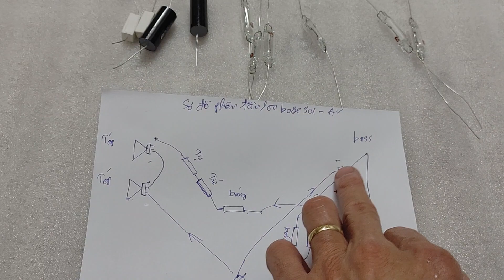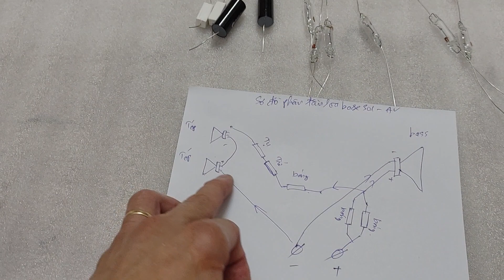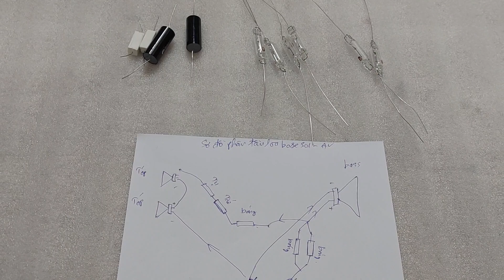(không dấu nghề) Sơ đồ phân tần loa bose 301_av chuẩn nhất. đt: 0904612323